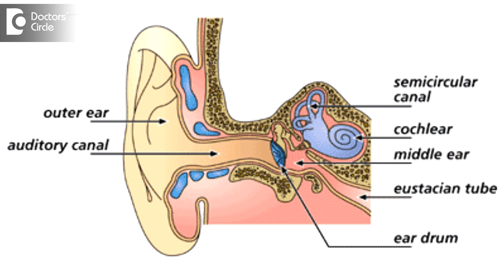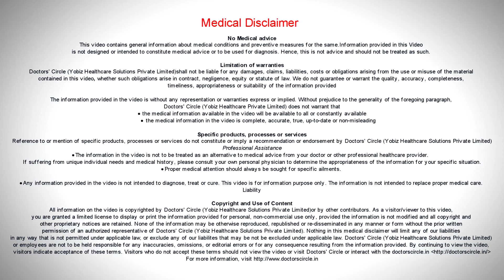What causes discharge from ear canal & how to manage it? - Dr. Satish Babu K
Discharge from ear canals can happen due to various reasons and from various regions.  Most common is the  middle  part of the  ear, that is  from behind the  ear  drum, where there is a  mucous  membrane, like the pink part of the nose and the mouth. There is one such cavity that is containing this mucous membrane, which secretes a lot of mucus. When there is  hole in the ear  drum, why this mucus  secretion can come  out from the  ear  canal and  hence  forth you can see the  discharge  coming out. this  is  purely mucoidal and if there is  any infection around that the  quantity  becomes much more and the  discharge  colour also is  changed. This is the most common. One the other common causes are  any infection in the outside part of the  ear that is  lateral to the  ear  drum, the  ear  canal or the  pinna. There is any infection of injuries, then that can lead to this kind of discharge, which is not mucous. Mostly it is watery discharge or sometimes blood stained or sometimes it can be pus. This can be in the outer ear. In this situation, if you look at the ear, the eardrum is going to be intact. This also can have a foul smell, or colored or water discharge. It can be produced by a bacterial infection or a fungal infection in the external part of the ear. There are causes could be injury to the local region. Even if  you  pierce ear bud into the  local region ,the ear next to the  skin which is  peeled off or the ulceration which is  formed, can secrete some watery discharge that  can be seen on the  external ear. Most serious injuries to the ear and the bone surrounding, the skull surrounding it can lead to more significant or continuous or quantity wise more discharge coming on a regular basis. The cerebrospinal fluid or the fluid around the brain leaking through the fracture line can come out through the ear, we have to investigate and see where the fluid is coming from.